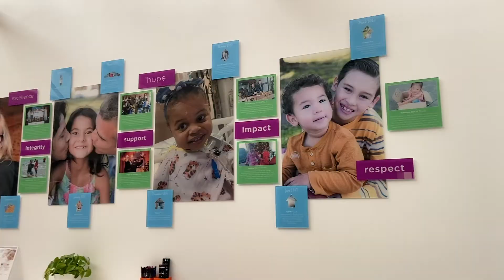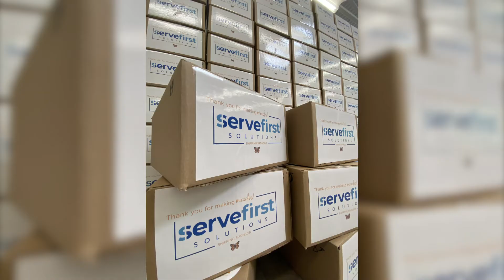Miracles for Kids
Miracles for Kids is one of the only organizations on the West Coast that provides monthly financial assistance, subsidized housing, mental health services and wellness activities to families with a critically-ill child. The services help create stability when families are crumbling from the financial and emotional devastation of fighting for their child’s life. Founded in 2002, Miracles for Kids has a main office in Irvine, CA and a subsidized housing complex, Miracle Manor, in Orange, CA. To learn more about how Miracles for Kids has joined forces with parents and loved ones,